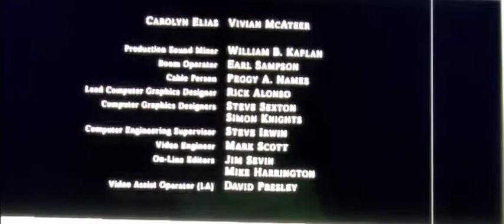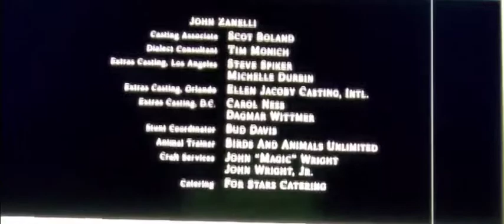May 6, 2021